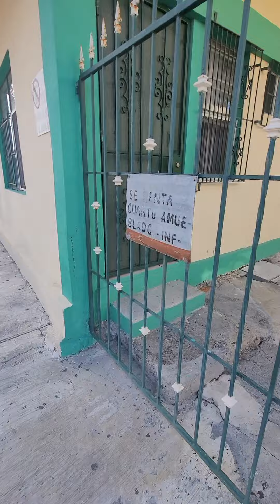Cuartos en Renta en frente al Seguro de la Sexta paso dato..